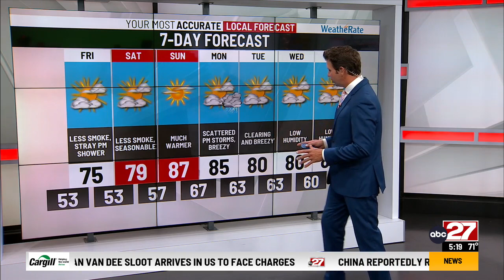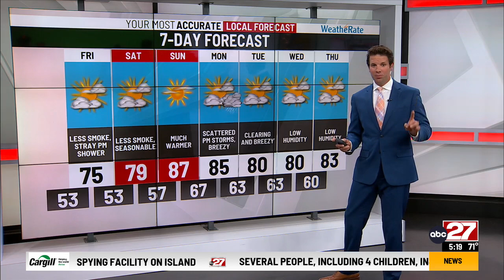Eric's Thursday PM forecast